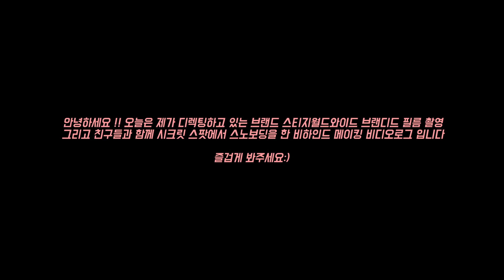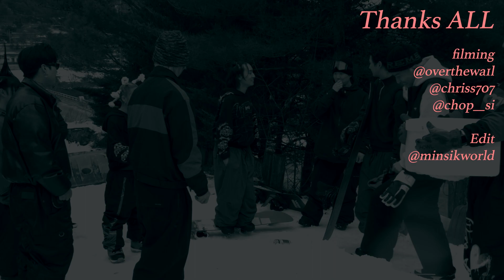VIDEO LOG 07 / TRASH YARD 2K24 MAKING FILM